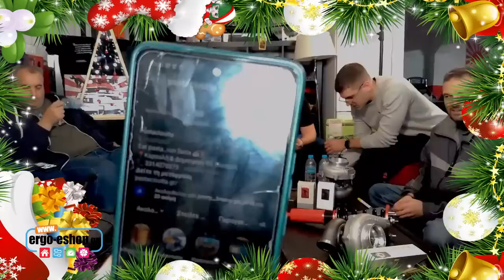Christmas Special Live ft. Panos, Mitsos, Skoufis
Αγοράστε αρώμάτα τύπου REGARAGE! ΔΩΡΕΑΝ μεταφορικά πολύ χαμηλές τιμές!